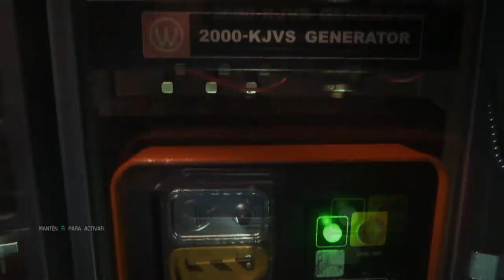Alien Isolation - Español PC - Capitulo 3 - Retomamos la historia de Alien - Aleksangre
Alien Isolation
Español PC
Capitulo 3
Retomamos la historia de Alien
Aleksangre

ALEKSANGRE